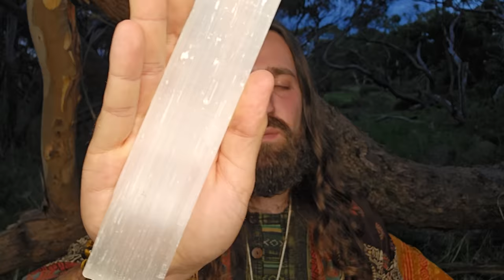4K REIKI | Full chakra alignment energy healing & sound vibrational healing | Deep energy cleansing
(NOTE) If you are willing to receive this healing, then all you need to do is consent.

During this Reiki energy healing session I am bringing forward the highest of love and light through spirit to cleanse and align all of your energy centers, further removing any type of negative energies away from you to shift you into the energies of love, light and peace. My intentions are to help release you from any types of pains, struggles or conflict that might be residing within your mind body and soul.

Make yourself comfortable and be ready to release all that no longer serves you or your highest good. The time is now to step into a higher vibrational frequency so you can find a place of inner tranquility and peace.

All the sounds in the background have been recorded and produced by me to bring you that further kick of frequency and vibrational healing. All the frequencies being used are from full moon Tibetan bowls and a rain stick. Each bowl resonates at a specific frequency associated with each of your energy centers, whilst assisting with shifting you into alignment within this moment.

I do need to acknowledge everyone for your support on this channel.

I shall leave a link down below if you wish to check it out! Until next time, I wish many blessings upon you filled with the highest of love and light! Take care, Michael.